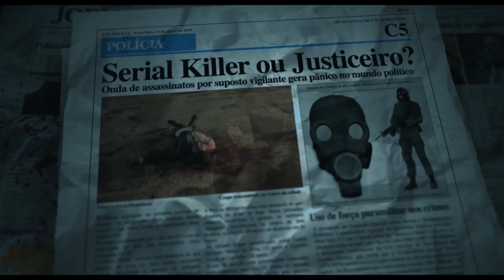O DOUTRINADOR Novo trailer do anti-herói brasileiro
O DOUTRINADOR Trailer Oficial
NENHUM CORRUPTO SERÁ POUPADO.
Um vigilante tomado pela indignação das ruas se torna o símbolo de resistência de um país. A corrupção criou seu maior inimigo.

Com: Kiko Pissolato, Du Moscovis, Marília Gabriela, Helena Ranaldi, Tainá Medina, Samuel de Assis e Tuca Andrada.
Direção: Gustavo Bonafé e Fábio Mendonça.